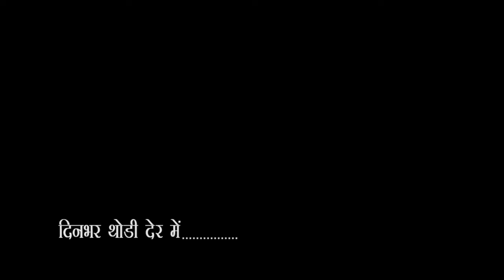City - 1 News Gorakhpur 06/08/2022